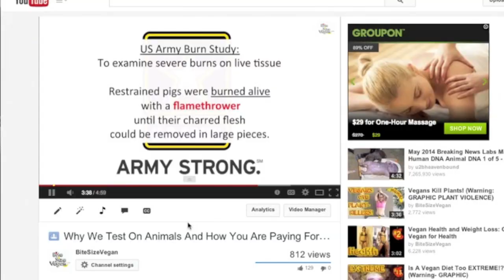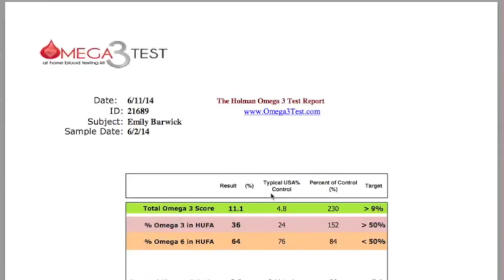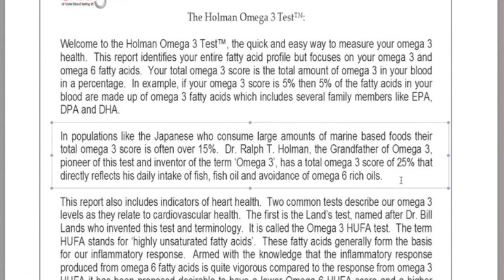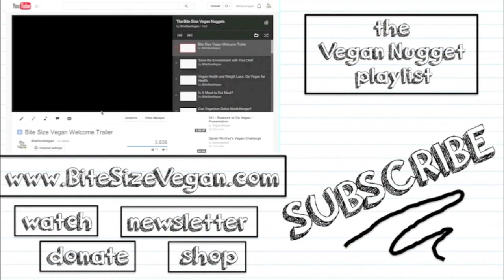Omega 3 Fatty Acids on a Raw Vegan Diet | My Blood Test Results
Omega fatty acids, particularly omega 3's, are very important in your diet.  The main source most people (and doctors) think of for them is always fish and fish oil supplements.

You only need to look at the hundreds of different omega supplements out there vying for your attention to see how much people worry about this. So I thought I'd see where my omegas were. Seeing as how I'm totally fish-free. Blog post with stills

💬✏️ Translate this video to help SPREAD THE MESSAGE (contribute captions, title, and description)

450 Hwy 1 West
158
Iowa City, IA, 52246
United States